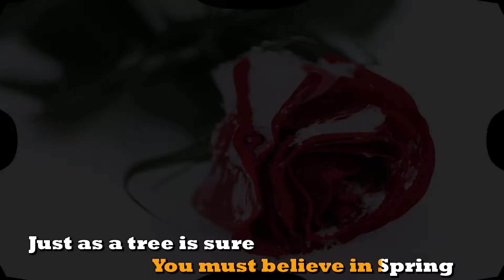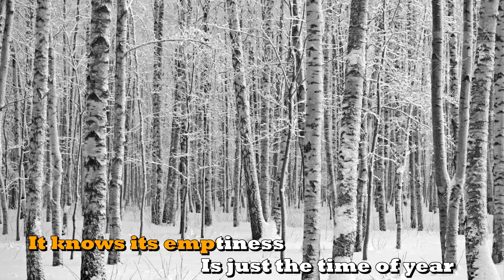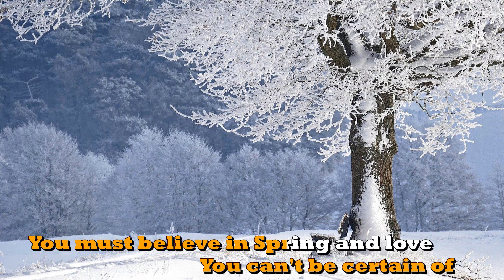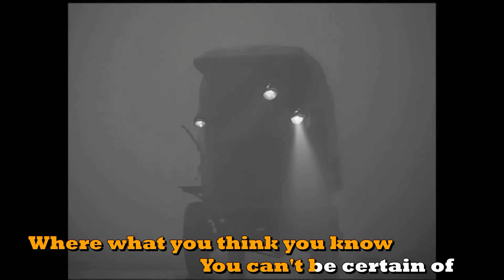You Must Believe in Spring (Vocal)